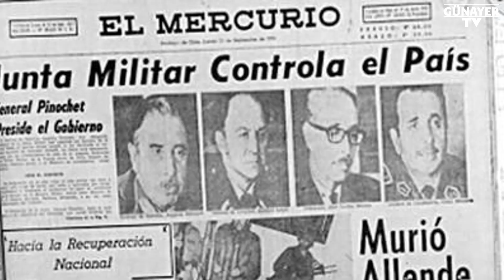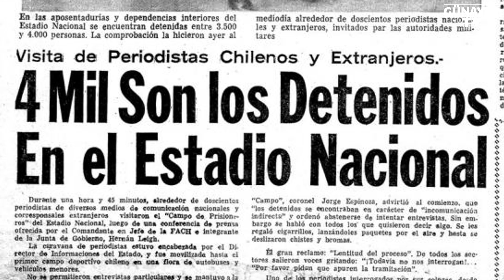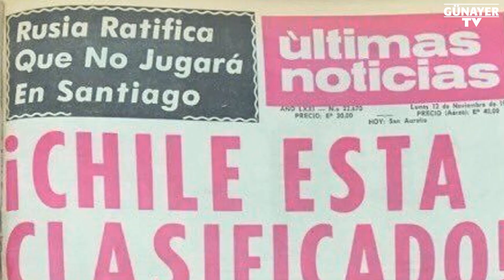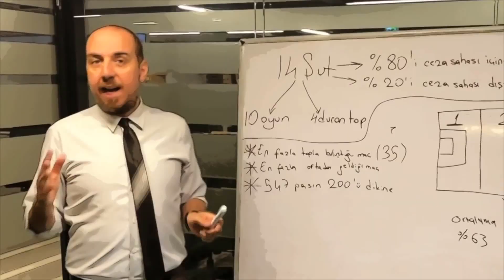DÜNYANIN EN UTANÇ VERİCİ MAÇI !! ŞİLİ - RUSYA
Bu futbol hikayesinde dünya futbol tarihinin en utanç verici maçını anlatacağız. General Pinochet 'nin askeri darbesiyle alt üst olmuş bir ülkede gelişen korkunç olaylar, ülkenin en büyük stadınının bir anda hapishaneye çevrilmesi ve sonrasında yaşanan olaylar.
Dünya tarihine utanç maçı olarak geçen Şili-Rusya maçının perde arkasını, yaşananları ve futbolun sadece futbol olmadığını anlattık bu hikayede.